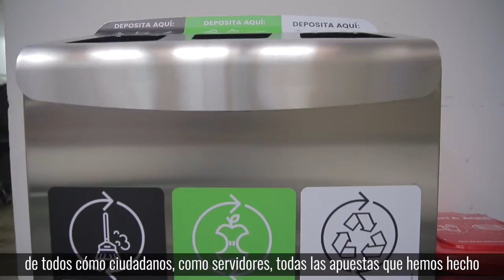Conoce cómo realizamos el trabajo inteligente